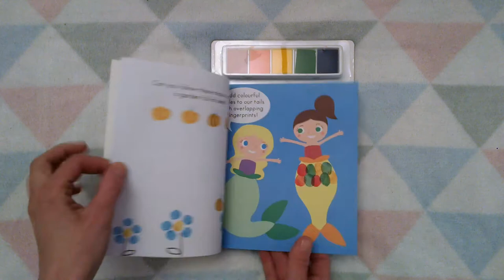Picture Perfect - Finger Prints - activity book